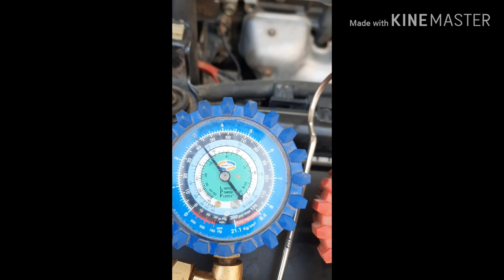CAR AC.PAANO PALAMIGIN ANG AIRCON NA MAINIT ANG BUGA NG BLOWER.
Ramworkz Eslit. NISSAN SUNNY.  No Leaking, there is a standby  pressure 80 Psi.Only Refilling Gas.wala siyang leak.2days na nakasalpak ang gauge manifold, hindi nagbago ang pressure, 80psi standby pressure pa rin.so,nag add lang ng repregirant. Or freon 134a.